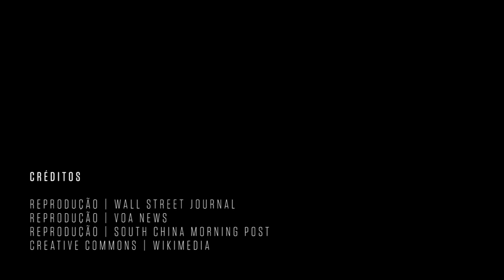Como funcionam os testes rápidos para a Covid-19? | SUPER Responde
O Brasil deve receber uma remessa de 5 milhões de testes rápidos para a Covid-19 este mês. Mas você sabe como eles funcionam? Confira aqui a diferença entre esses e outros testes que são usados no país.